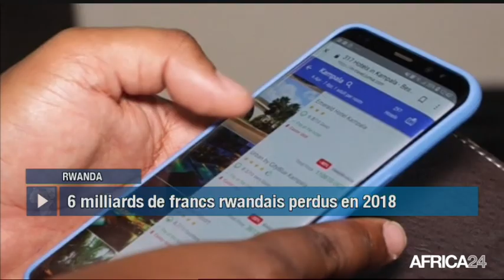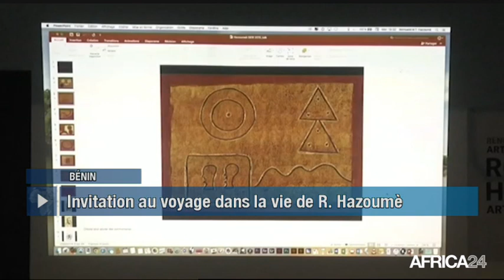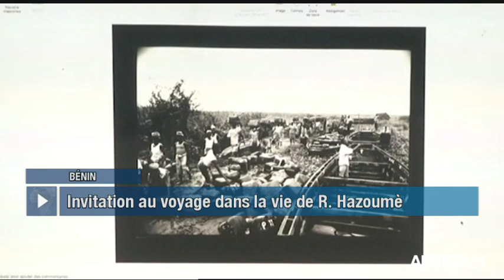Le Journal du lundi 3 juin - 8h GMT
Burkina Faso, LES OPÉRATIONS DE SÉCURISATION INTENSIFIÉES. RD Congo, DERNIERS HOMMAGES À ÉTIENNE TSHISEKEDI. Afrique, ACCORD ENTRE L'UNION AFRICAINE ET HUAWEI. Rwanda, LUTTE CONTRE LA CYBERCRIMINALITÉ.